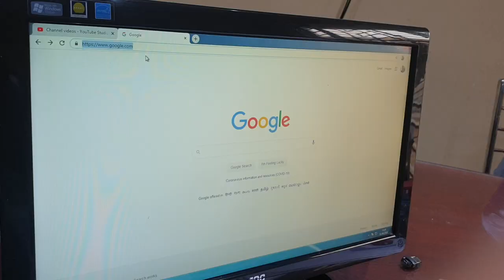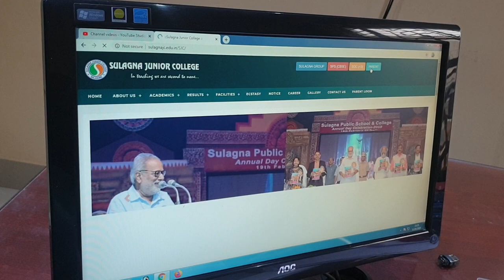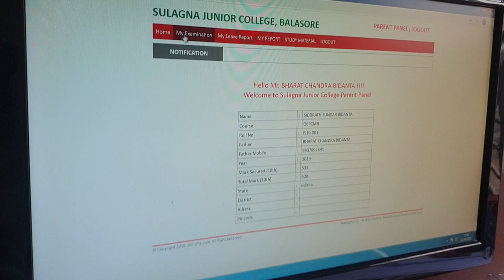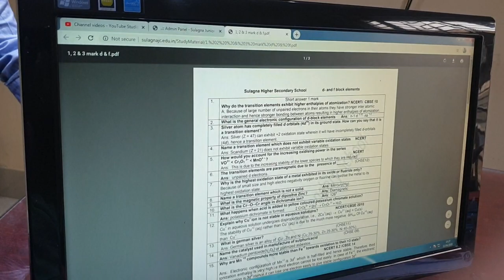Sulagna website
How to open - Details are given